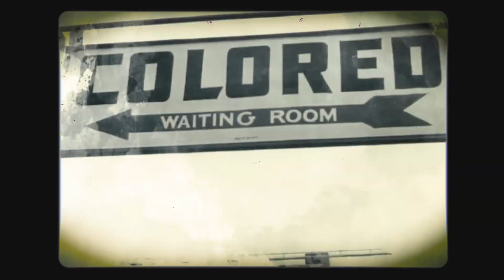The Deeper Truths in 'Fences': Generational Trauma and Family Ties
In this video, we delve into August Wilson's powerful play, Fences, which intricately weaves together themes of generational trauma, the struggle for personal identity within societal limitations, and the complexities of family dynamics, all set against the backdrop of African-American life in the 1950s.

Join us as we analyze key moments in the play, explore the significance of the fence as a symbol, and examine how these elements reflect broader societal issues.